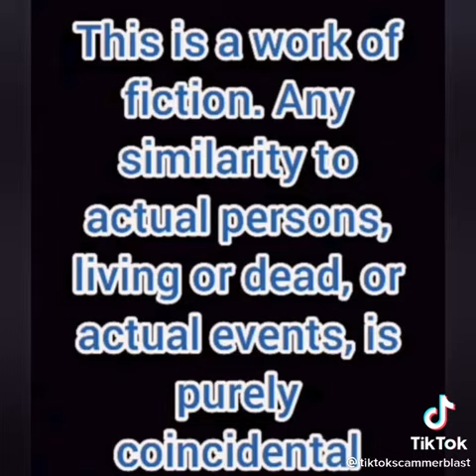Asweetmadness Willow Your Laugh For Today Brought to you by an Amazing Creator I’m Rolling